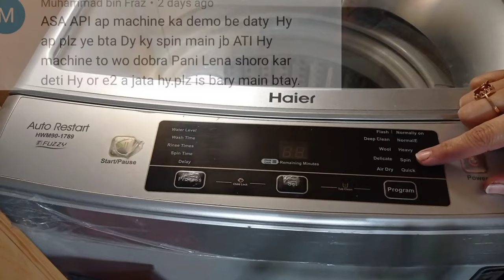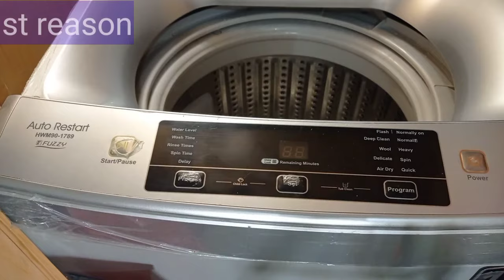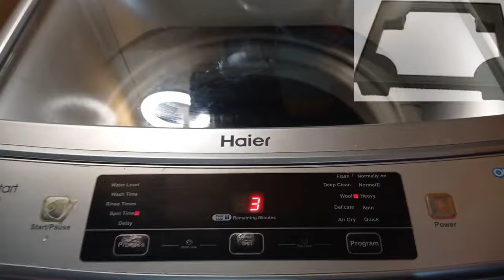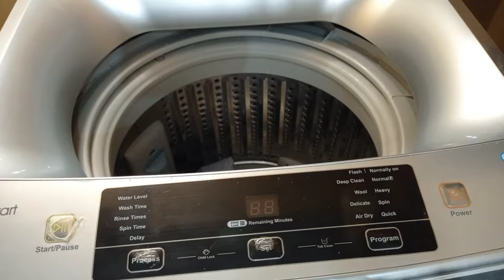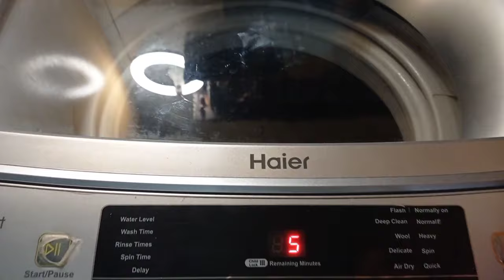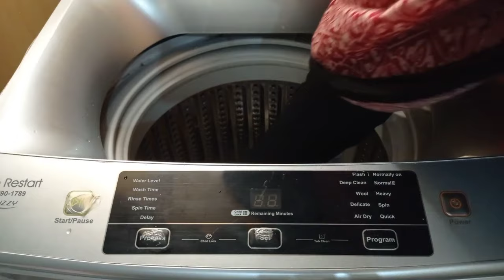How To Solve Spinning Problem | Why Auto Washing Machine Goes on Rinse When Spinning